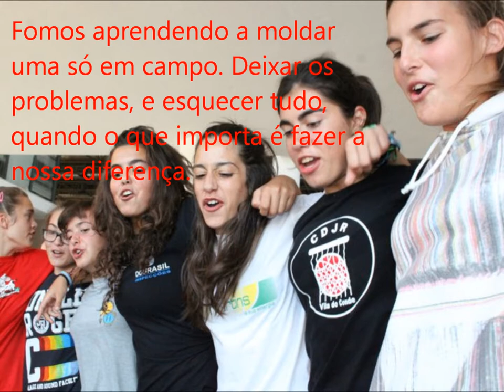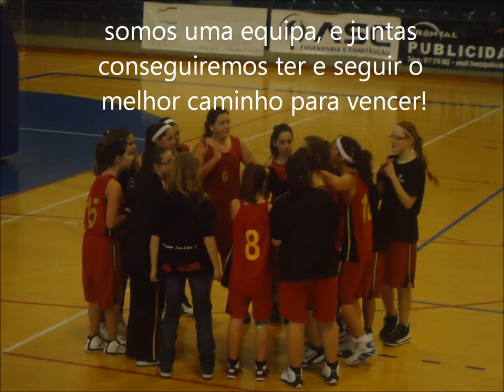Iniciadas , jose regio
FORÇA